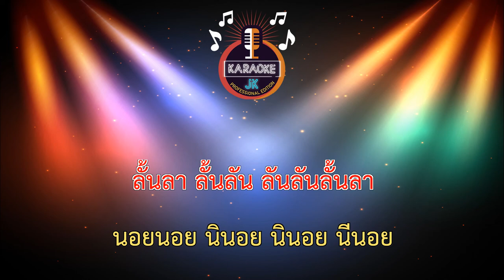เรียกป้า เรียกหมาดีกว่า (150-Am) - มาม่าหวาน【 Cover By คาราโอเกะดนตรีสด 】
เพลง : เรียกป้า เรียกหมาดีกว่า
นักร้อง : มาม่าหวาน (น้ำหวาน ล้านลีลา)
คำร้อง /ทำนอง : โป้ง สุรกิต